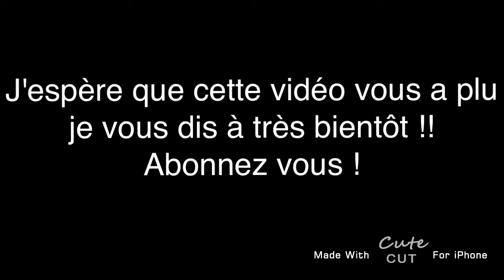Vlog: foire de Paris 2014+photo achat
Foire de Paris 1e Mai